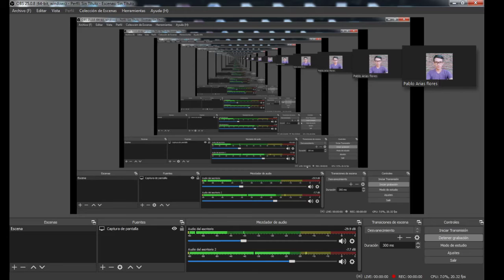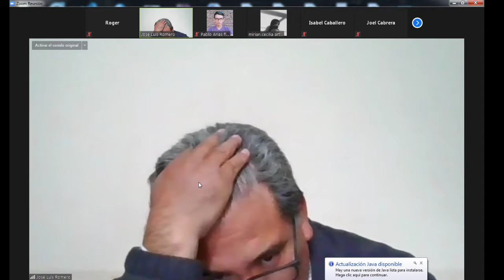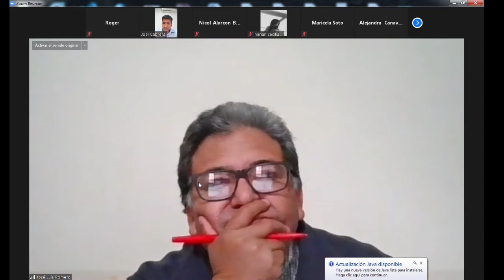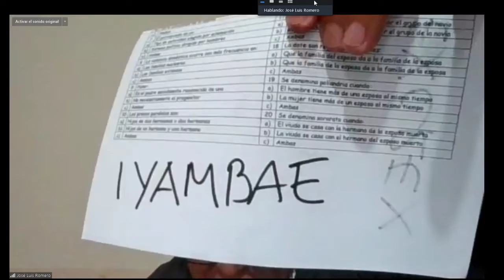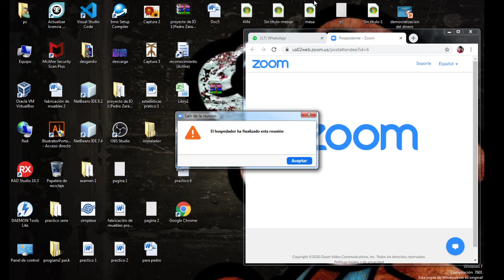Fundacion de la ciudad de Santa Cruzal 9 de septiembre de 2020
Antropologia cultural Boliviana